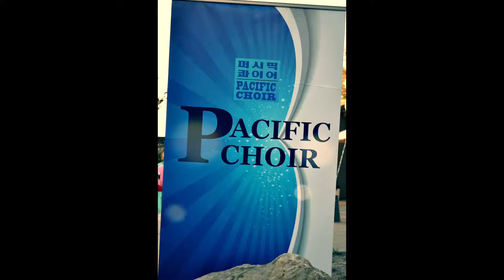PACIFIC CHOIR Highlight 2014-2015